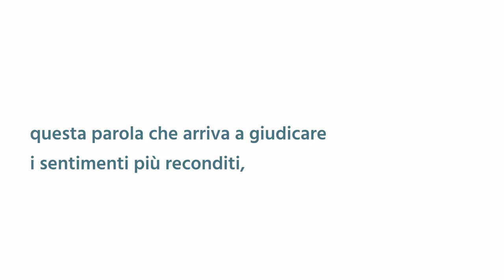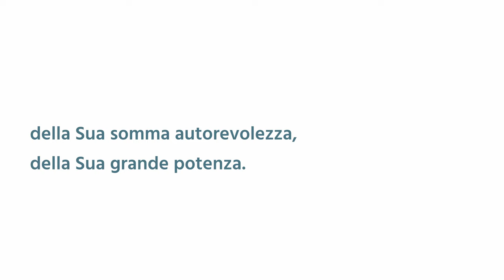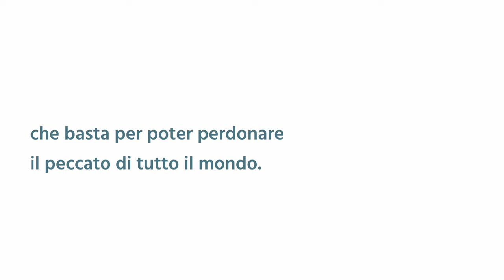Il vero cibo e vera bevanda - Giovanni 6:45-71 - Breve Riflessione - Daniele Ramunno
Gesù disse: "In verità, in verità vi dico: se non mangiate la carne del Figlio dell'uomo e non bevete il suo sangue, non avrete in voi la vita." (Giovanni 6:53)
In questa circostanza, Gesù stava spiegando il motivo per il quale era venuto sulla terra: era necessario ed indispensabile il Suo sacrificio.
Più precisamente Gesù stava annunciando la croce e questa parola ha prodotto convincimento e come è scritto in Ebrei 4, questa parola arriva a giudicare i sentimenti più reconditi del cuore, è più affilata di una spada a doppio taglio.
La nostra Santa Cena, consiste sì nel mangiare del pane e bere un goccio di vino, ma con questi simboli testimoniamo che questo pane, quindi questo corpo, ha soddisfatto la nostra vita, ha riempito il nostro cuore, ci ha dato rivelazioni che non avremmo potuto ottenere in altro modo.
La rivelazione è pervenuta dal cielo, noi abbiamo assaporato la parola di Dio e questa ci ha rivelato non solo l'esistenza di Dio ma ci ha dato anche la certezza della Sua somma autorevolezza e della Sua potenza.
Dirà Gesù: "Questo è vero cibo, la mia carne e questa è vera bevanda, il mio sangue."
Come per dire: Non c'è altro elemento, non c'è altra cosa che possa avere valore più di quanto io sto per offrirvi.
Quel sangue è l'offerta del nostro Sommo Sacerdote.
La nuova via è stata tracciata e questa inizia proprio dalla croce, proprio dove Gesù ha dato il Suo prezioso sangue.
L'apostolo Pietro dirà: "Non siamo stati riscatti con oro o con argento, ma con il prezioso sangue di Cristo Gesù."
Questo sangue è l'unico in grado di poter perdonare il peccato del mondo.
Dirà Gesù nel verso 56: "Chi mangia la mia carne e beve il mio sangue, dimora in me ed io in lui."